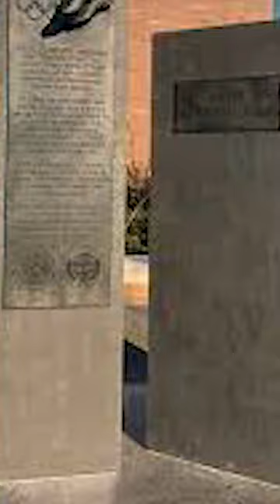How One Man Changed The HIGH Jump Forever. (Part 1)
Explore the inspiring story of Dick Fosbury and his revolutionary Fosbury Flop technique that transformed high jump. Experience the thrill of challenging conventions and witnessing the enduring impact of Fosbury's unique perspective in sports history. Discover the evolution of high jump with DickFosbury

Video Credits:- @Olympics